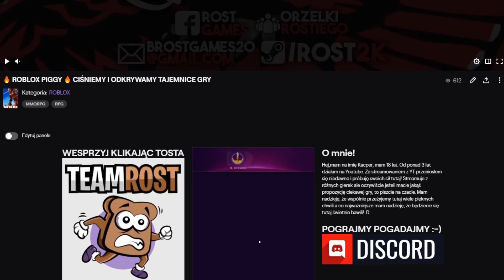⭐ 10 NOWYCH GLITCHY w BRAWL STARS POLSKA... #6 (sklepowa magia)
🎥KONKURS na GEMY ala KARNETY🎥

💬Chcesz zagrać zemną w Brawl Stars / Roblox / Fortnite ❓
✅Nie ma żadnego problemu oto moje nicki:
⭐Brawl Stars : Tost
🍞Roblox: RostekTV
☂️Fortnite : EAGLE Rost
(ps. KOD: Tost w Sklepie)

🎵 Muzyka ➡ Wykorzystane utwory muzyczne to utwory NCS!

🎵Źródła:
➡ A w sumie gierka PIGGY 😇